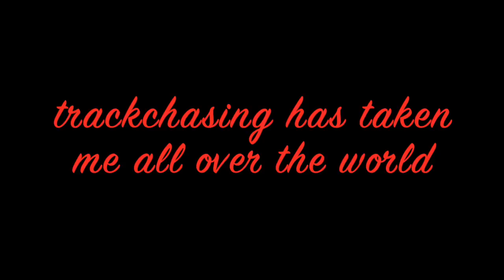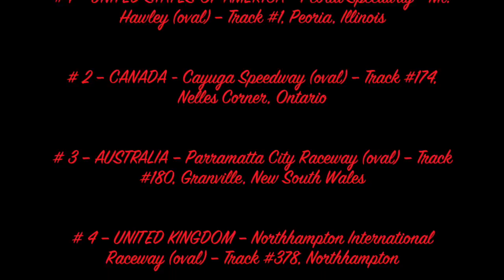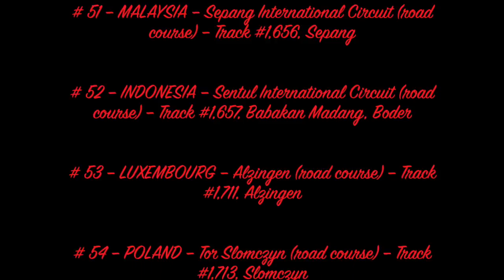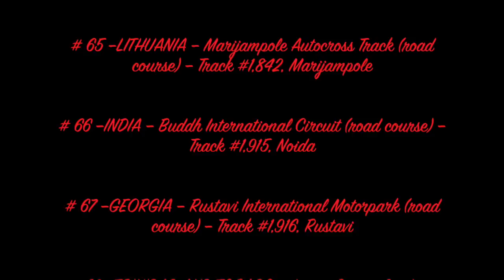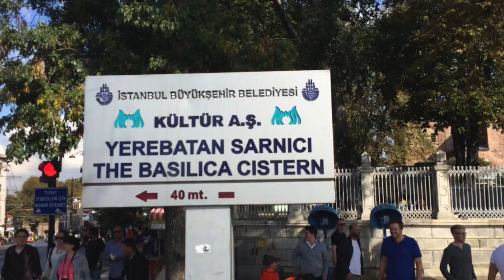Istanbul Park - Ferrari Racing Days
Randy Lewis, the World's #1 Trackchaser, visited Istanbul Park in Akfirat, Turkey for some Ferrari Racing Days competition. Randy has seen racing at 2,303 racetracks in 74 different countries. Randy’s lifetime track total includes wheel-to-wheel racing on oval, road course or figure 8 tracks.